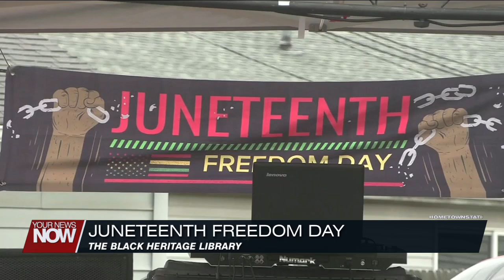The Black Heritage Library and Multicultural Center Present "Juneteenth Freedom Day"